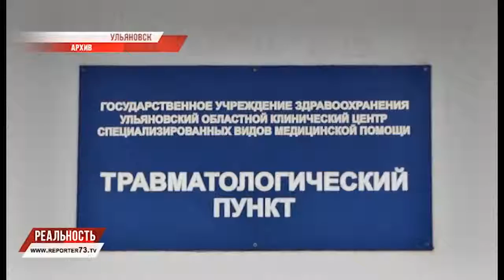БОРЬБА С СОСУЛЬКАМИ